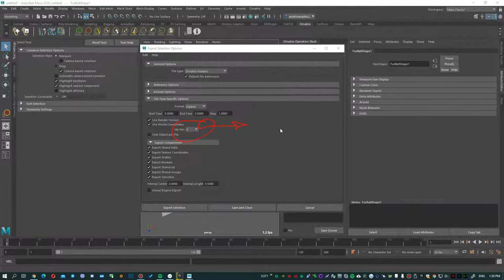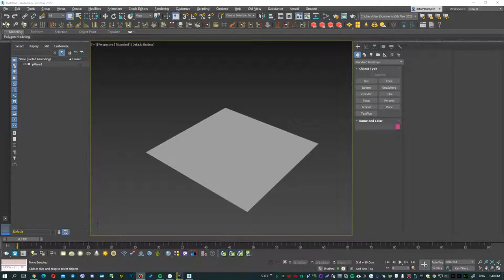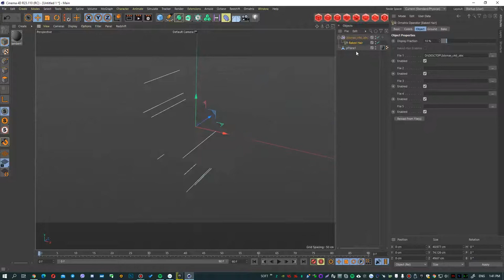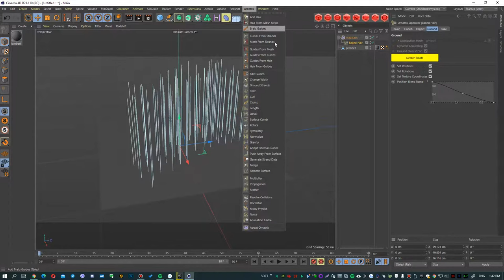Ornatrix Features #9 - Exporting groups from Maya to 3ds Max/Cinema4D.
In this episode - I show the possibility of exporting Ornatrix groups - to any application. That is, if you work in Maya - you can export to 3ds Max or C4D. If in C4D - then in Maya/3ds Max, etc.

Very handy when you want to save all settings by group in different modifiers.
CONTENTS:

0:00 - Showing that I already have different groups assigned in Ornatrix Maya.
0:13 - Making an export to Ornatrix Alembic.
0:40 - Selecting an axis for different applications. There is an error in the video. For C4D, also the Y axis.
1:52 - Importing into 3ds Max
2:28 - Import in Cinema4D. Just here you can see that the Z-axis does not fit.

At first it was run by a fan and now I have the ability to go in... You can chat there, ask questions, etc. It's an alternative to what Discord was (before it was deleted).

Also, if you want, you can buy different plugins of my partners. Link in the attached comment.

Hi, my name is Andrew Krivulya Charly and I am a 3d-artist who started my way as a 3d-groom artist in 2016